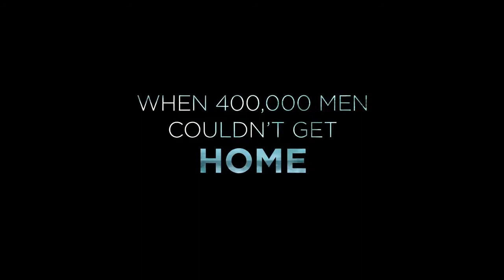DUNKIRK OFFICIAL MAIN TRAILER HD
From filmmaker Christopher Nolan (“Interstellar,” “Inception,” “The Dark Knight” Trilogy) comes the epic action thriller DUNKIRK, in theaters July 21, 2017.